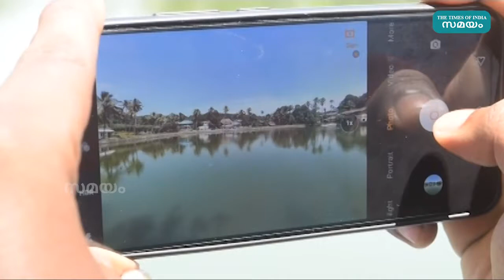ആനിക്കാട് ചിറ രഹസ്യമായി വിൽക്കുന്നു; കരാർ നൽകിയത് 15000 രൂപയ്ക്ക്! | Samayam Malayalam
ജില്ലയിലെ ഏറ്റവും വലിയ ചിറകളിൽ ഒന്നായ മൂവാറ്റുപുഴ ആവോലി പഞ്ചായത്തിലെ ആനിക്കാട് ചിറ കൊവിഡിൻ്റെ മറവിൽ വിൽപന നടത്തുന്നതായി പരാതി. 20 വർഷത്തെ പാട്ടത്തിനായാണ് തുച്ഛമായ തുകയ്ക്കു ചിറ കൈമാറ്റമെന്നും ശേഷം കരാർ തുടർന്നുകൊണ്ടു പോകാനുള്ള സർവാവകാശങ്ങളും അവർക്ക് നൽകാനാണ് നീക്കമെന്നുമാണ് ആരോപണം.